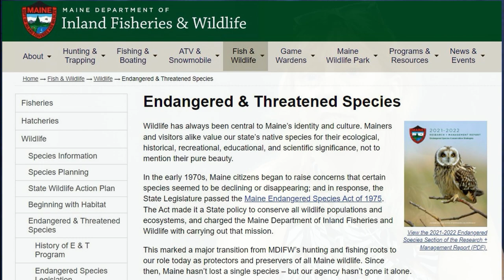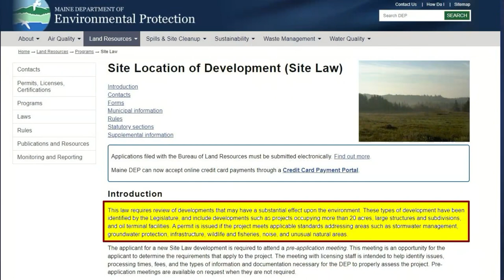Code Enforcement - Growth & Wildlife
How does Berwick protect the wildlife and allow people to develop their property as they would like?  Irish Griffith talks about the various State and National agencies used.